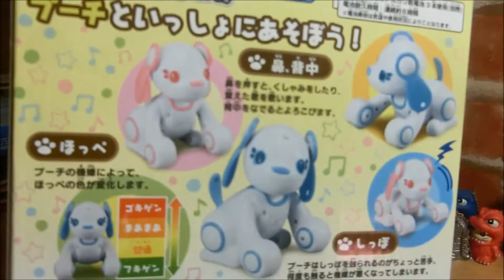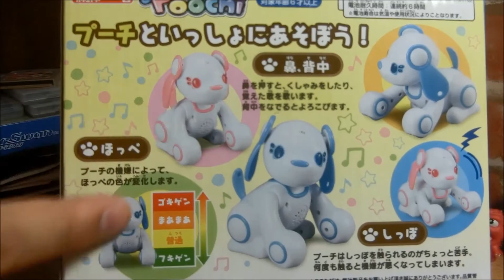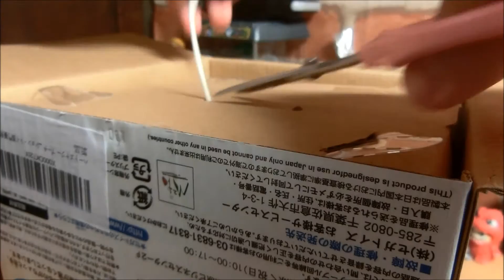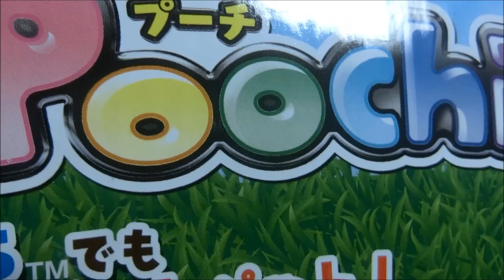ロボットペット プーチ 開封レビュー！ 友達できたよ♪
説明

検索してね！

ツイキャス毎日配信中☆

ガチャ電車でGOの指令募集中‼︎

BGMなし